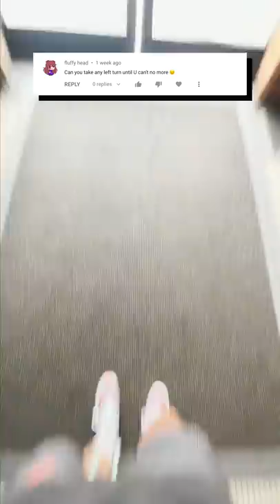taking every left turn for a day...